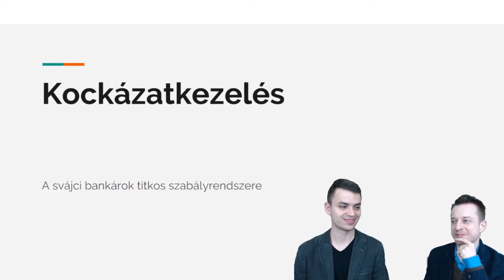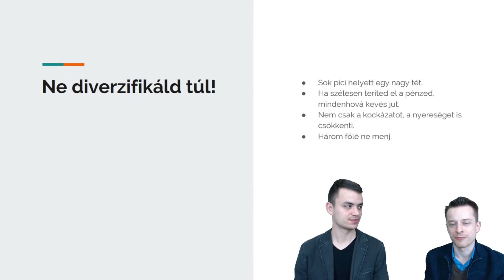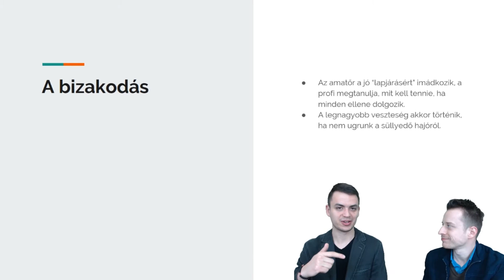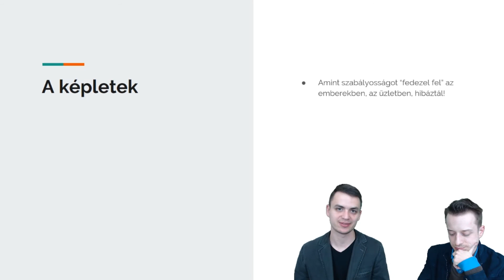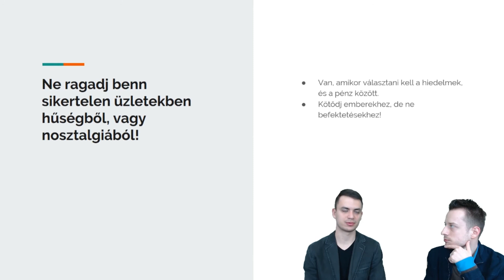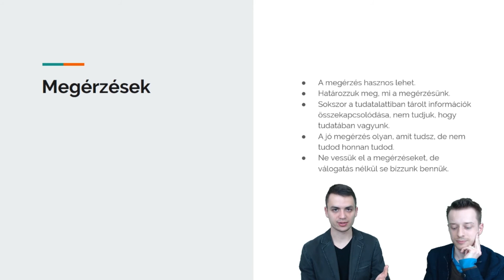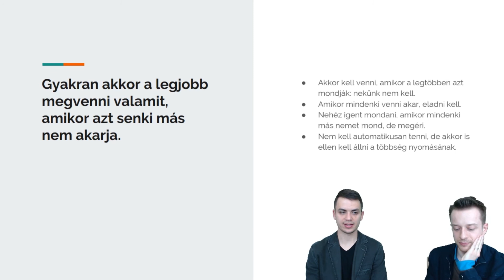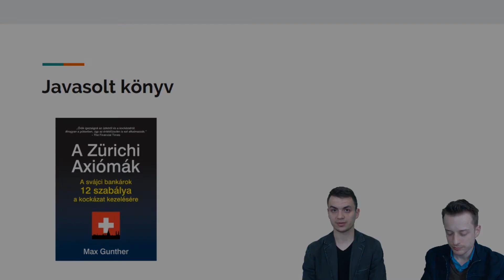Kockázatkezelés mesterfokon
A legsikeresebb svájci ️bankárok szigorúan titkos algoritmusa, ami alapján megítélik, hogy mibe fektessenek időt, energiát és pénzt.

(Ez a videó a 2018. március 26-án készült Facebook Live vágott verziója.)

1:51 A kockáztatásról
4:14 Jelentős téttel nevezz be
6:36 Ne diverzifikáld túl!
7:49 A mohóságról
11:51 Amikor megkaptad, szállj ki!
13:32 A bizakodás
17:12 A jóslatok
20:13 A képletek
25:22 Az eufória nem garancia a sikerre
27:07 Rugalmasság
28:54 Ne ragadj benn sikertelen üzletekben hűségből, vagy nosztalgiából!
30:47 Szállj ki az üzletből, ha egy vonzóbb ajánlat tűnik fel
34:47 Megérzések
36:47 A megérzések nem egyenlőek a reménnyel
38:38 Mások véleménye
41:31 Gyakran akkor a legjobb megvenni valamit, amikor azt senki más nem akarja
45:08 Makacsság
47:31 Tervezés
48:57 Nem kell túl hosszútávon gondolkodni!